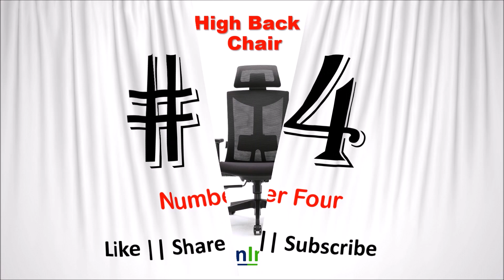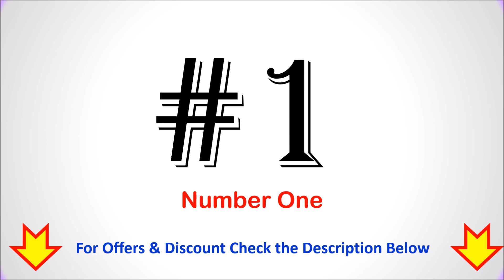Best Office Chair with Back and Neck Support in India with Price 2024⚡ सबसे अच्छा बैक दर्द ऑफिस चेयर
Best Office Chair with Back and Neck Support in India with Price 2024 ⚡ सबसे अच्छा कमर गर्दन और बैक दर्द के लिए ऑफिस चेयर

List of Top 6 Best Office Chair with Back and Neck Support in India 2024

1. NXTGEN MISURAA Imported Venice Office Chair

2. Mrc Executive Office Chair

3. NXTGEN MISURAA Premium Imported Office Chair

4. INNOWIN Henry High Back Ergonomic Office Chair

5. Green Soul Cosmos Pro Premium Office Chair

6. DROGO Premium Ergonomic Office Chair

Checkout the list of Top 6 Best Office Chair with Back and Neck Support in India.
Is office chair with neck support good?
Which company is best for office chair in India?
Is it better to have an office chair with headrest?